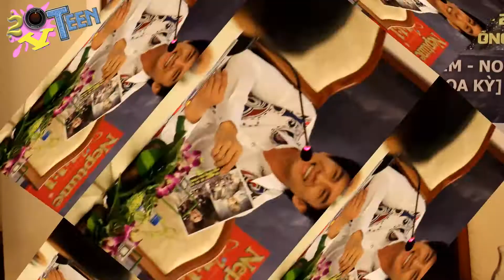Dan Truong chia se ve liveshow Ngay va Dem 12 01 2013